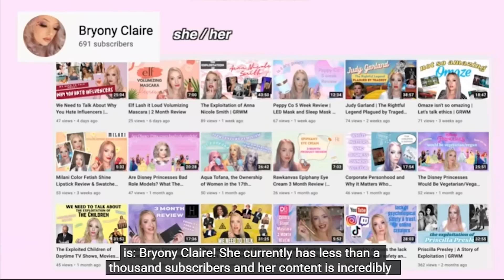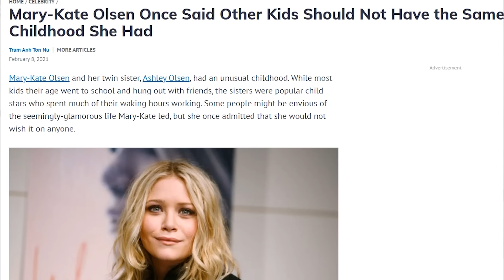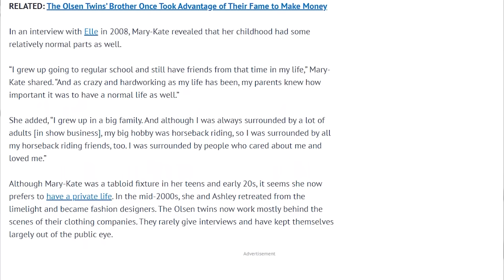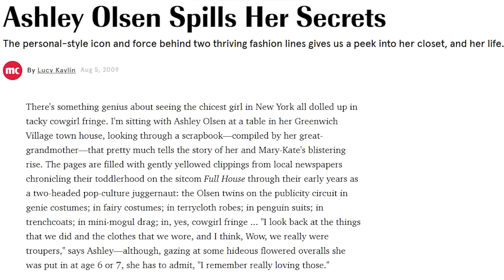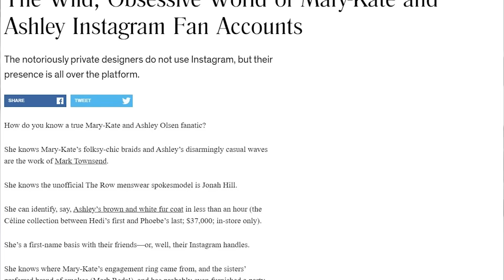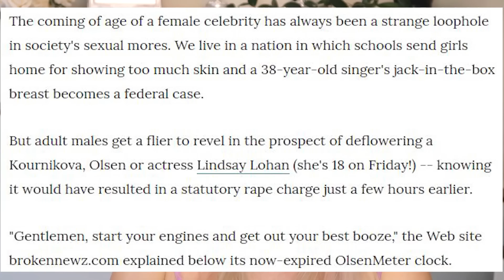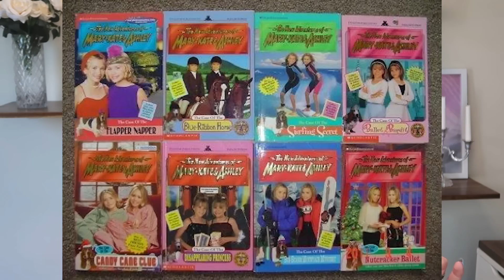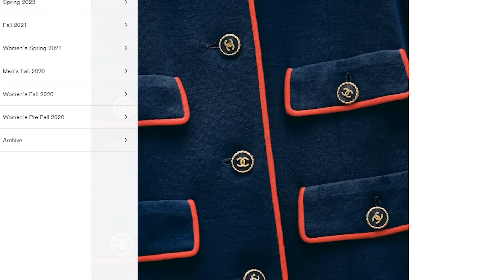Mary Kate And Ashley Olsen and How We Made Them Reclusive | GRWM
Continuing the series with 2 icons I grew up watching, Mary Kate and Ashley Olsen. They're quite possibly the most famous twins on the planet (until tik tok takes over) and even to this day are hounded despite them trying to  be out of the spotlight for nearly 12 years.
We're talking about their life but in a larger context, the impacts of the way our society treats celebrities, children pushed into the spotlight and a more insidious side to the dark underbelly of how girls are treated.

Timestamps:
00:00 intro, trigger warnings (and thanks)
02:55 Their childhood
13:03 a brief discussion on love
15:35 Body issues and the 90's & 00's landscape
18:50 Speculation central and fanatics
21:54 The Twin Thing
25:43 Invasive interviews
27:33 Being made a mockery
28:35 Merch for days
31:27 Passion for Fashion
36:21 Final Thoughts

Makeup used (all cruelty free, vegan and not owned by parent companies that test on animals):
Elf flawless finish foundation in Alabaster and Buff, 16 hour camo concealer in fair warm,  prismatic lip gloss in rose quartz, Lash it Loud mascara
September Rose Cosmetics Slush II palette in blue Monday, blue steel, blackberry, Slush Palette in Strawberry
Kristen Leigh cosmetics eyeshadow in Lilac you a lot and pastel princess
Thrive causemetics Instant brow fix in Christine
Colourpop creme gel eyeliner in big splash
Linda Hallberg sketch and sculpt brows in taupe, infinity palette to contour and blush, liner in light core and Fantastick in Goldstone
Klarity Kosmetics matte eyeshadow in sugar plum and baby breath
Sass beauty lashes in Fallon
Milani color fetish lipstick in Voyeur